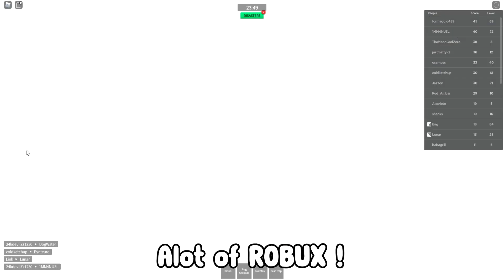*NEW* ALL WORKING CODES FOR COMBAT WARRIORS IN 2022! ROBLOX COMBAT WARRIORS CODES